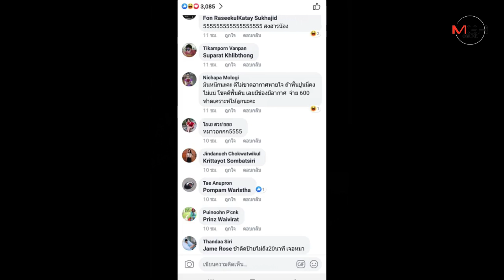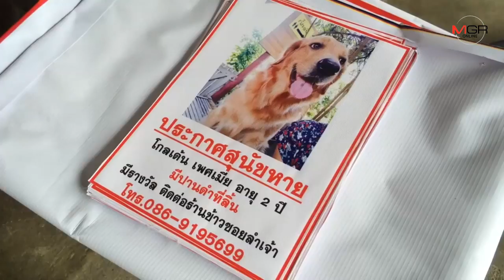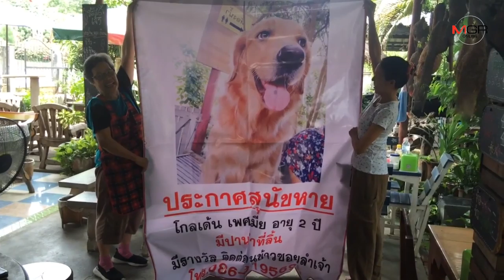น้องหมาหายข้ามคืนไร้วี่แวว ขึ้นป้ายประกาศ 20 นาที เจอทันทีถูกอ่างผสมปูนคว่ำครอบในบ้าน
2019/05/29 หนุ่มโพสต์เล่าขำๆ น้องหมาหายข้ามคืนไร้วี่แวว ขึ้นป้ายประกาศ 20 นาที เจอทันทีถูกอ่างผสมปูนคว่ำครอบในบ้าน

ศูนย์ข่าวเชียงใหม่ - โซเชียลฯ อมยิ้มกันทั้งแถบ! หนุ่มโพสต์สุดน่ารักหมาโกลเด้นสุดรักล่องหน คนในบ้านร้อนใจช่วยกันตามหาข้ามวันข้ามคืนแต่ไร้วี่แวว จนขึ้นป้ายไวนิลใหญ่ประกาศตามหา ไม่ถึง 20 นาที เจอตัว ที่แท้ถูกอ่างผสมปูนที่เคยพิงรั้วไว้คว่ำครอบอยู่ในสนามหญ้า คาดวิ่งเล่นไปชน ตั้งชื่อให้ใหม่ทันทีว่า “ง่าว”